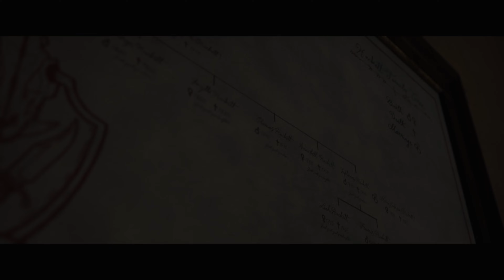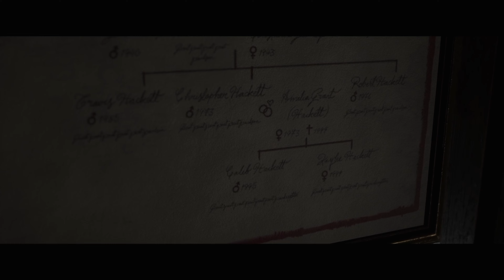The Quarry With Beefy PT12